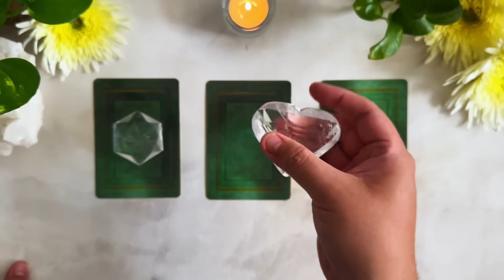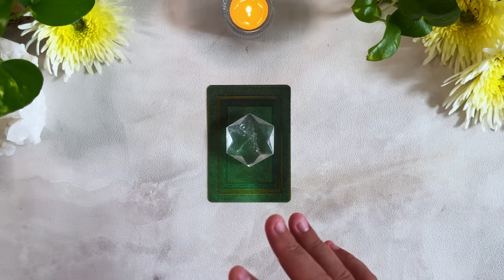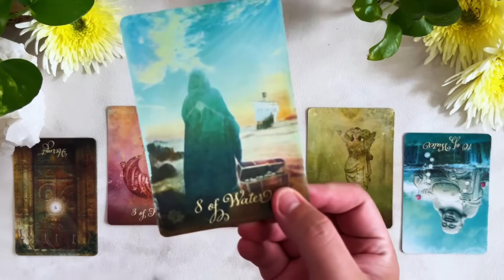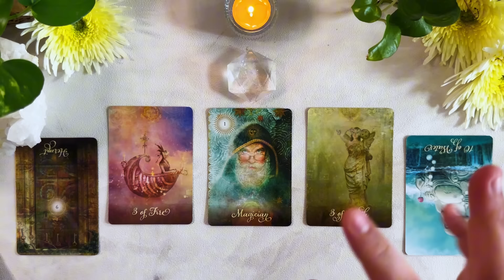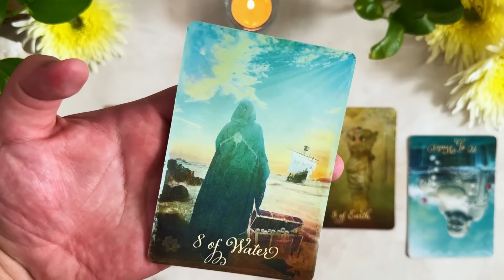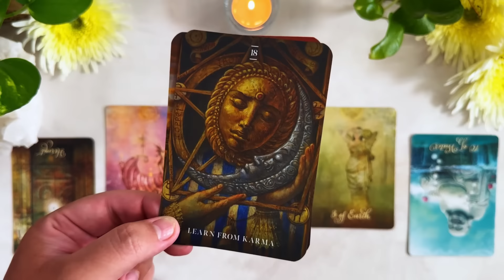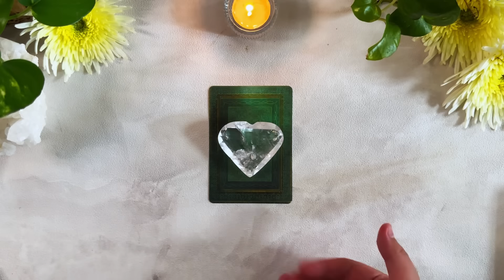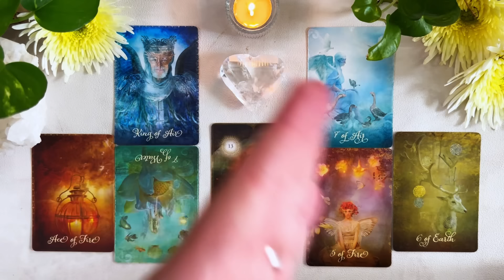Tarot Reading 🦋 Petunjuk Transformasi Jiwa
Pick a Card | Pilih Kartu | Tarot Reading

🔮TIMESTAMPS
00:00:00 Intro
00:01:54 Pile 1 [Hexagonal Clear Quartz]
00:46:44 Pile 2 [Heart Clear Quartz]
01:24:32 Pile 3 [Double Terminated Clear Quartz]

🔮DECKS
The Good Tarot | Colette Baron-Reid
Mystical Healing Oracle | Inna Segal